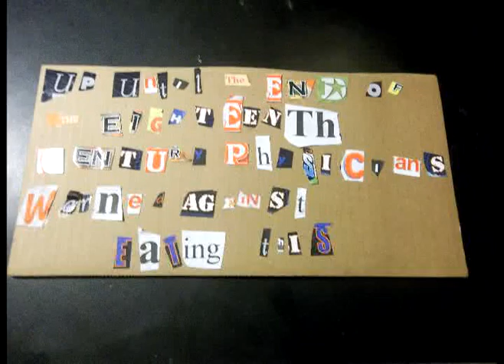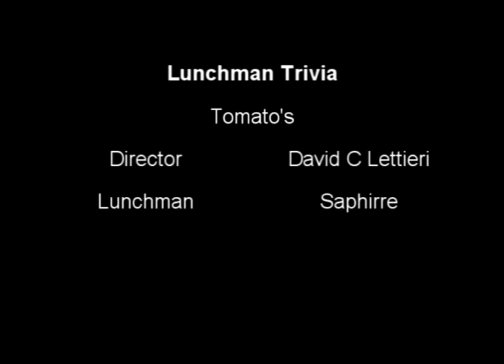Lunchman's Triva Tomato's